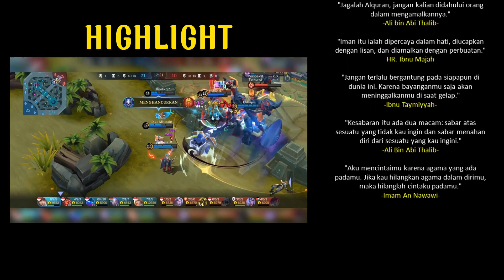Wanwan MVP Gameplay - Memperebutkan Gelar Marksman Terkuat - Mobile Legends (Universe 1)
⭐Kenapa Kisah ini Bisa Terjadi?
Pada suatu hari di universe 1, saat itu wanwan dan Beatrix sedang melakukan perbincangan serius di sebuah kedai. Mereka berdebat mengenai siapakah diantara mereka berdua yang merupakan marksman terkuat dalam adu satu lawan satu dan adu kerjasama tim. Perdebatan terjadi dengan cukup lama tetapi tidak menghasilkan kesimpulan apapun. Akhirnya Beatrix menawarkan sebuah solusi dengan cara melakukan turnamen yg mengharuskan kedua belah pihak harus mempertahankan markas mereka dari invasi lawan bagaimanapun caranya. Beatrix meminta pertolongan pada 4 tentara bayaran, mereka adalah diggie, martis, Valentina, dan Uranus. Dilain pihak wanwan meminta pertolongan pada 4 bodyguard, mereka adalah lancelot, atlas, luo yi, Bane. Turnamen akan dilaksanakan 1 Minggu kemudian dan Lokasi turnamen akan diadakan di land of down. Singkat cerita 1 Minggu telah berlalu, dan pertempuran dahsyat di land of down akan segera dimulai

⭐Song :
Opening